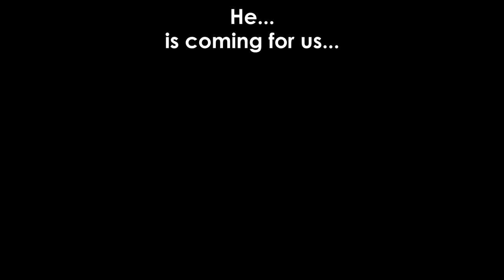Alternate Future of Central America +The Caribbean (Part 2 Trailer)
It will be out next week either Saturday, Sunday, or Monday...